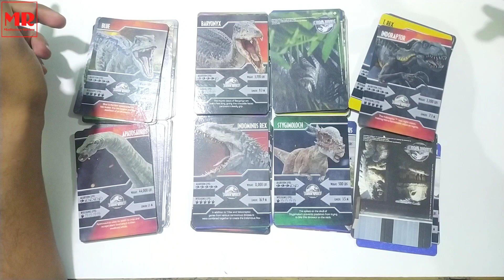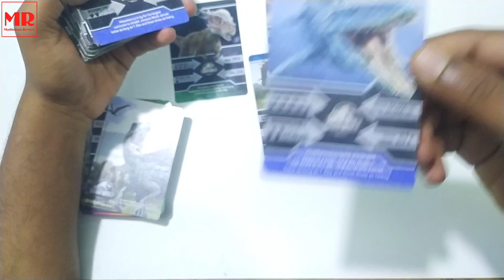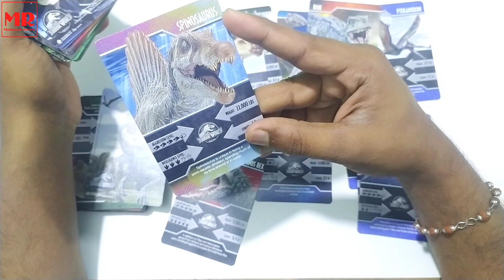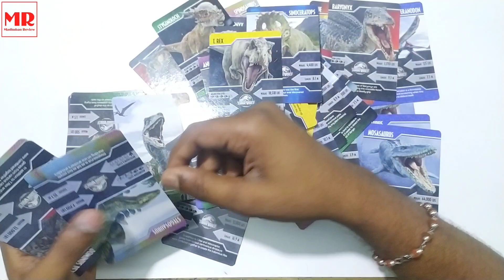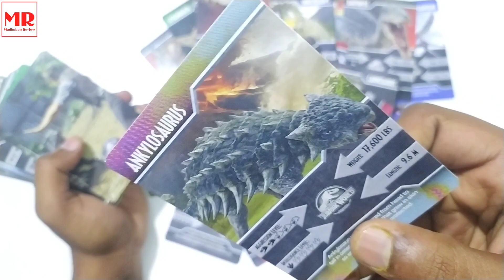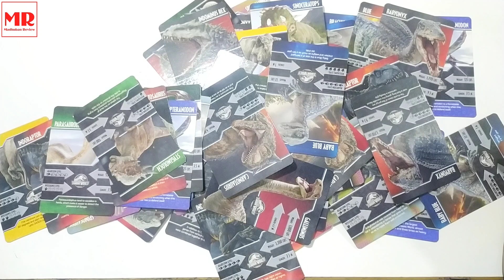Jurassic World's Cards Full Collection | Madhuban Review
Aaj Mai Aapkey Liye Bikul New Video Laya Hu Jo Hai👉Jurassic world's Cards Full Collection.

➡Grab A Single Jurassic world's cards free with Alpenliebe  juzt jelly

If you Love ❤ Our video Then don't forget to 👍Like and 💭Comment on video and Also .

      🔥Keep Loving Keep Watching🔥
                👍Keep Supporting🙏